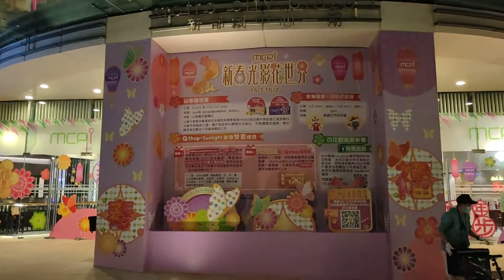「新春光影花世界」@新都城中心一期 - 2022年01月13日